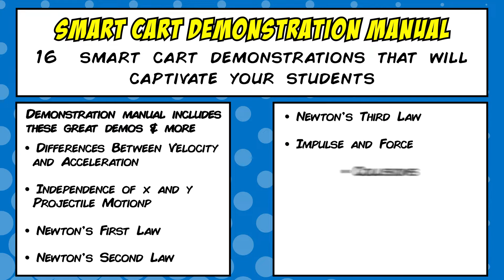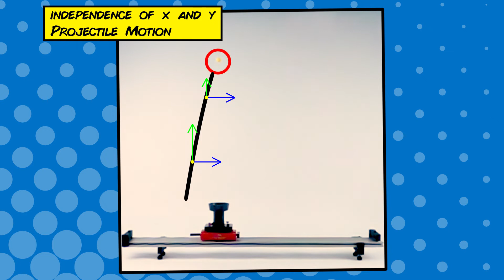Smart Cart Demo Kit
Be the superhero of your physics classroom with the Smart Cart Demo Kit.
Great for hybrid and distance learning.

The Smart Cart Demonstration Kit comes with a Smart Cart and all the accessories you need to perform amazing physics demonstrations in kinematics and dynamics.